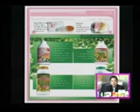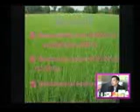P5 ไคโตซาน (P5 Chitosan )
เป็นสารโพลิเมอร์ชีวภาพสกัดจากธรรมชาติ จากสัตว์จำพวกมีเปลือกแข็ง เช่น กุ้ง ปู ปราศจากสารเคมี ปลอดภัยต่อพืช มนุษย์ และสัตว์